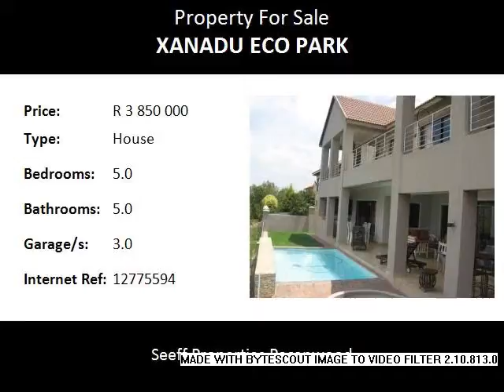5.0 Bedroom House For Sale in Xanadu Eco Park, Hartbeespoort, South Africa for ZAR R 3 850 000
Bedrooms: 5.0
Bathrooms: 5.0
Garages: 3.0
Price: R 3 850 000

Property Description:

An upmarket, 2 level home with amazing views. The ideal balance of elegance, space, location and entertainment! This designer home is a perfect investment. This villa is situated on the top of the mountain in a cul-de-sac. Exceptional main entrance and entertainment areas. 5 Double spacious bedrooms with en-suite bathrooms of which 3 walk on to balconies and study. Baby room with close by walk in cupboards. State of the art kitchens (2), TV room at upper level, which walk on to balcony. 3 Garages, air-conditioners right through the house, alarm system. Build-in braai and bar on patio. Landscaped garden, with irrigation and swimming pool.